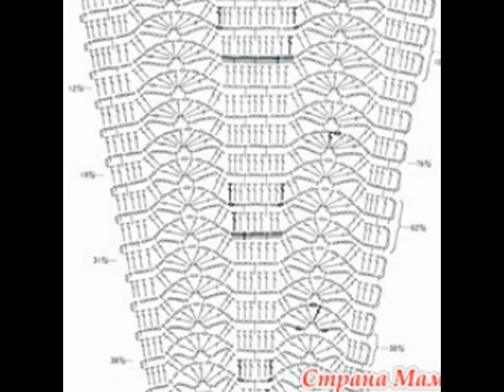Crochet Patterns| for free |crochet baby dress| 1499